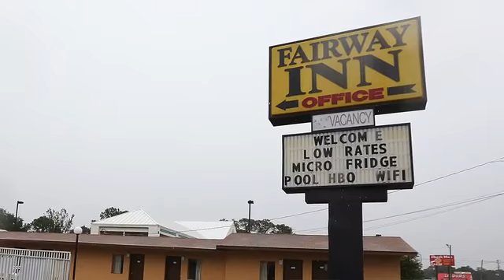Payday Pantry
Originally Published 09/17/2016 - Payday Pantry